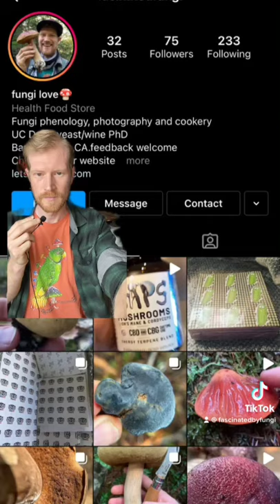I got banned from TikTok for posting this video, I just want to educate others on mushrooms & fungi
I was just unbanned after not being able to access my account for a week. As soon as I posted this video, it was flagged and resulted in me immediately getting banned again. Seems pretty unfair right?

Please comment on my videos and let TikTok know that this is unfair and unjust. Thank you fungifriends.